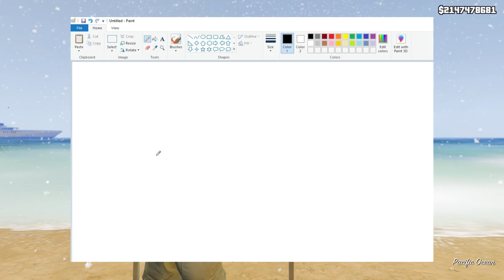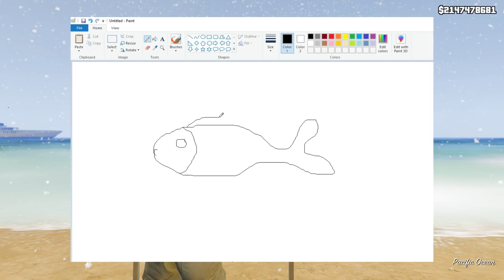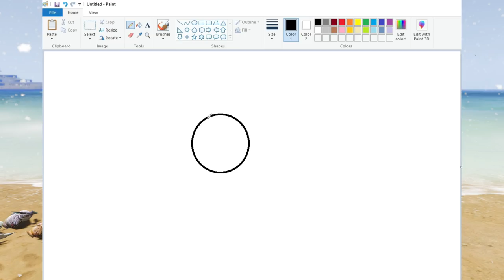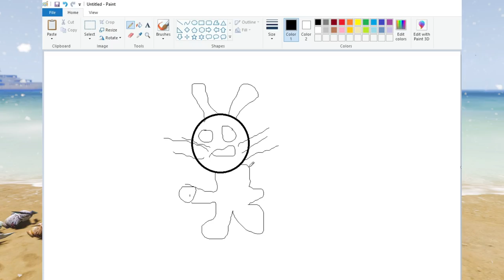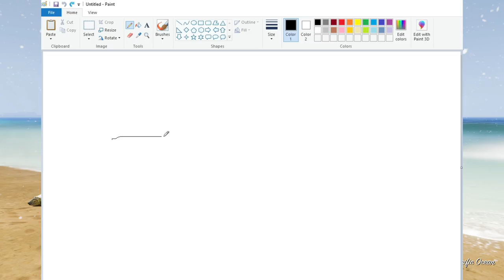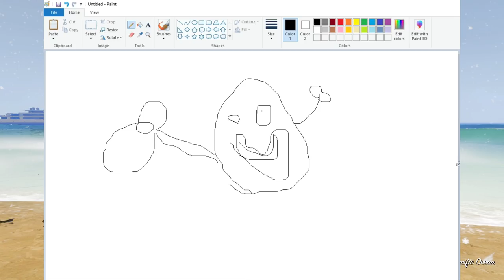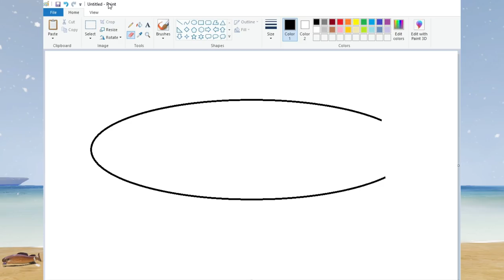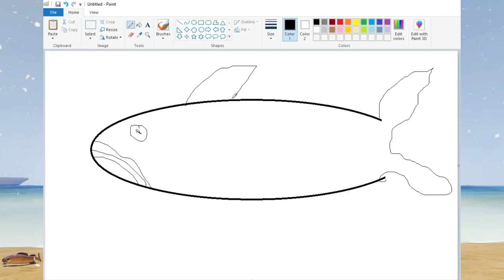GTA5 BUT WHATEVER SHARK SHINCHAN, FRANKLIN, SPIDERMAN & HULK THANOS DRAWS COMES TO REAL LIFE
1- Samsung 24 inch
2- Ant Esports ICE-200TG Mid Tower Gaming Cabinet
3- AMD 5000 Series Ryzen 7
4- AMD Ryzen 5 3600 Desktop Processor
5 - Intel Core i5-11600KF Desktop Processor
6- Graphisc card
7- keyboard
8- mouse

Buying Toys

1- Shinchan Action Figure
2- Shinchan Soft Toy
3- Shinchan Pillow
4- Buy Every shinchan products